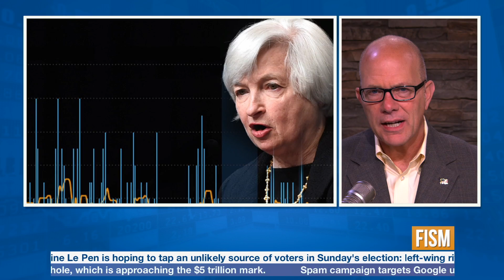Janet Yellen Gives Thumbs Up To America's Economy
Watch & Listen to the Truth: Dan's Commentary Videos
Exclusive Interview w/ Gov. Mike Huckabee

Financial Issues - Program May 4th, 2017